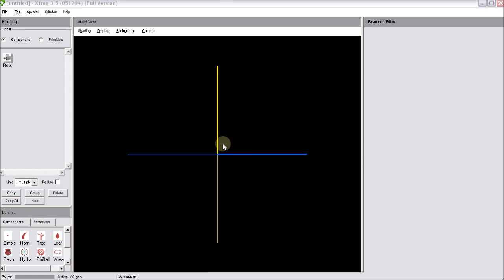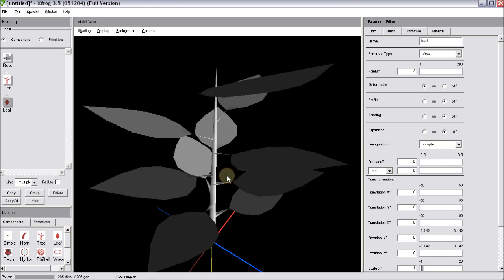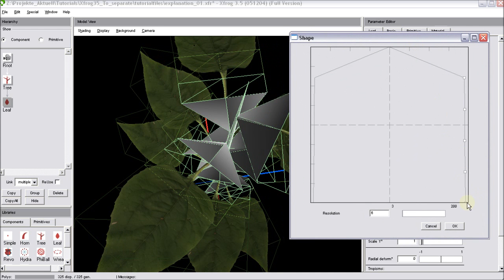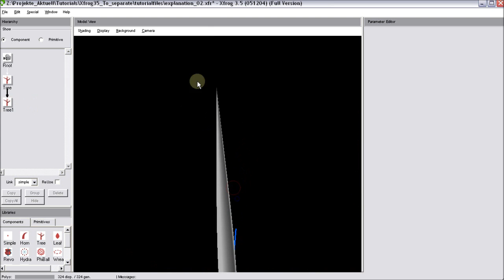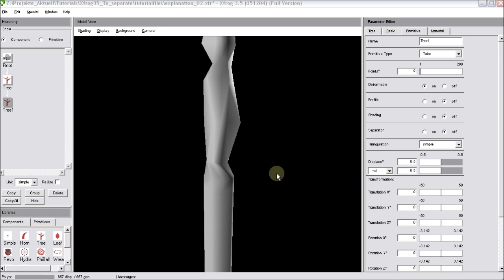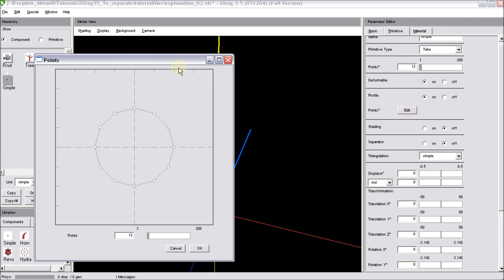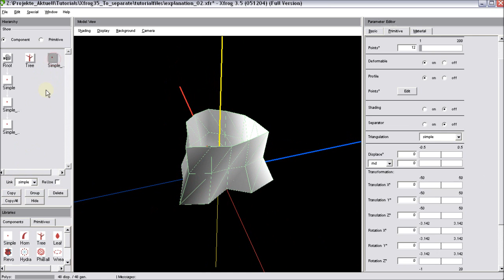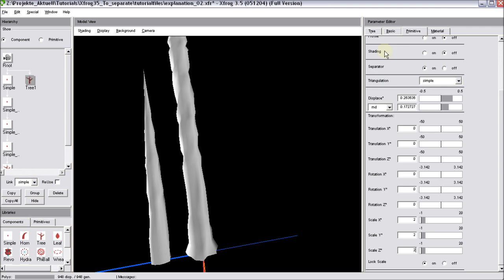To separate or not to separate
Xfrog 3.5 Hi(n)ts Collection.
This clip shows why and when to use the Separator option of Xfrog 3.5 - and when not.
Xfrog 3.5 is a procedural modeling application, specialized on organic branching structures.